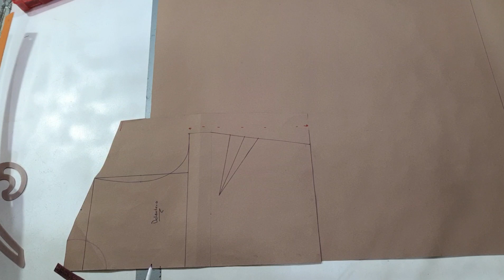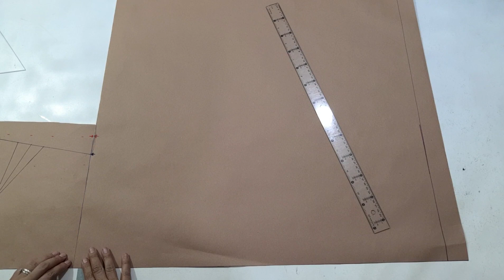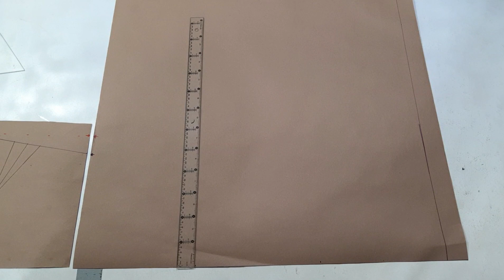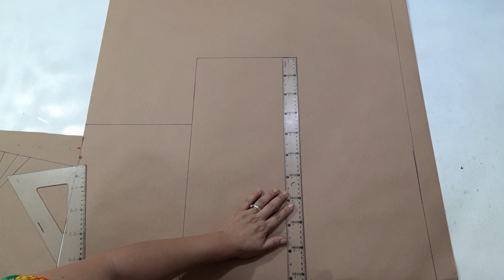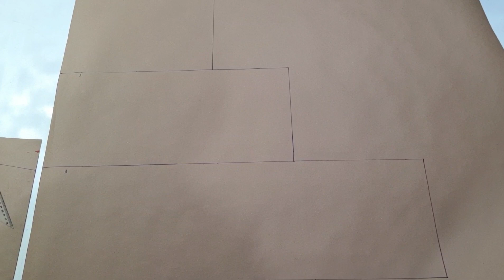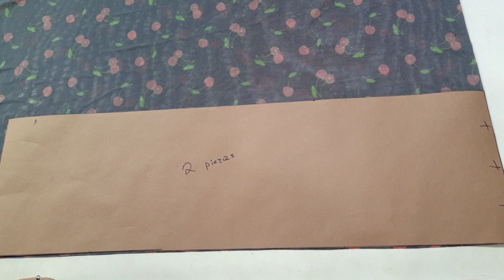Maxi vestido muy fácil de hacer paso a paso a tu medida!!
es muy fácil de hacer y además una de las mejores opciones para primavera/ verano puedes usar muchísima variedad de telas así como de combinaciones !!
te enseño cómo te queden los frunces o plizados perfectos!

plizar o fruncir si pie especial